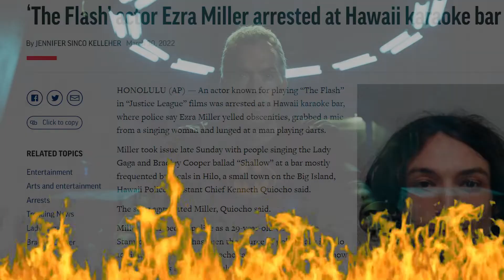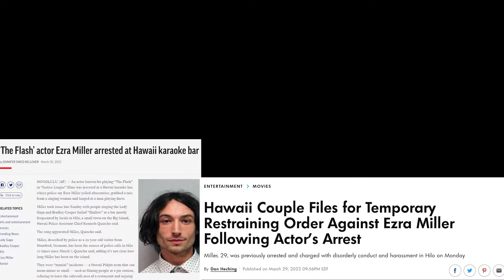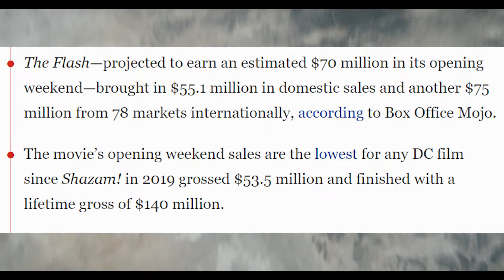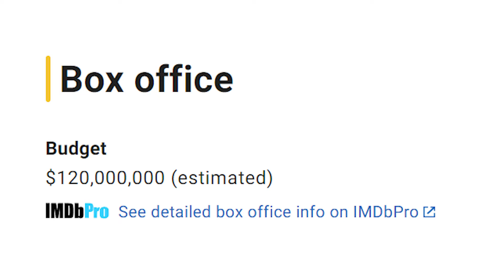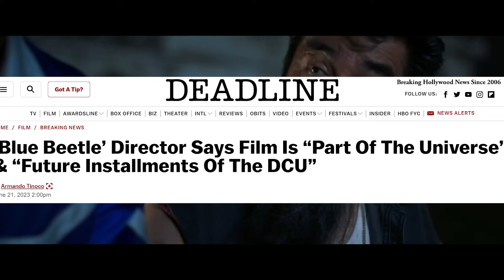DCU NEEDS A HARD REBOOT - The Flash Box Office FLOPS Opening Weekend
The underperforming opening weekend box office for 'The Flash' is a clear indicator that fans want to move on from the DCEU and transition into the DCU reboot led by James Gunn. The 'Flash' film marks the end of the Snyderverse, along with the departure of Ben Affleck's Batman and Henry Cavill's Superman. Blue Beetle is stated to be the first DCU character, with the true kickoff being 'Superman Legacy' in 2025. A hard reboot is necessary for DC to have a clean slate and introduce a new Justice League and lineup of heroes, such as a new Barry Allen or Wonder Woman. The future of Jason Momoa as Aquaman remains to be seen.